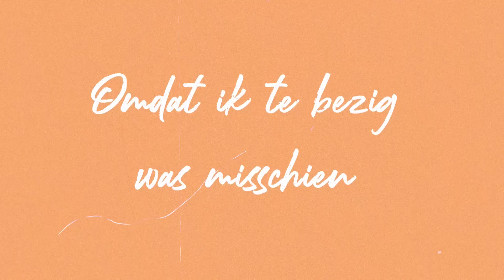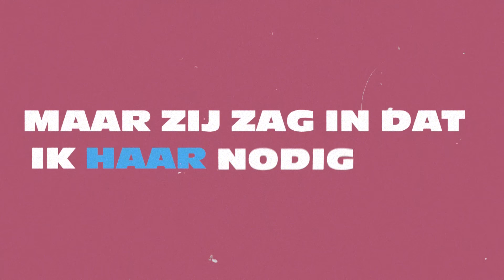Ruben Annink - Ze Komt Binnen (Official Lyric Video)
Het officiële YouTube kanaal van Ruben Annink. Ruben Annink is een Nederlandse singer songwriter die met zijn kenmerkende volle en kleurrijke stem herkenbare pop songs maakt. Ruben Annink wordt bekend bij het grote publiek door zijn deelname aan de programma’s ‘The Voice Kids’ en de ‘De Beste Singer Songwriter’. In 2019 tekent Ruben Annink bij Warner Music, neemt deel aan ‘De Beste Zangers’ en maakt daar indruk met zijn versie van “Hoe Is Hij”. Ruben Annink bracht al verschillende singles uit waaronder “Wie Ze Was”, “Als Het Eventjes Niet Gaat”, “Iemand”, “Wat Heb Je Nou Gedaan” en “100 Volt”. Ruben Annink laat zich inspireren door verhalen van de mensen om hem heen en zijn eigen ervaringen. Ruben leeft zijn eigen leven, maakt fouten en staat weer op. Deze thema’s vormen de rode draad in Ruben Annink zijn nummers.

CREDITS
Uitvoering: Ruben Annink
Tekst: Ruben Moolhuizen, Alain Clark
Muziek: Marcel Fisser

Animatie: Martijn Rook, Jurrien de Boer